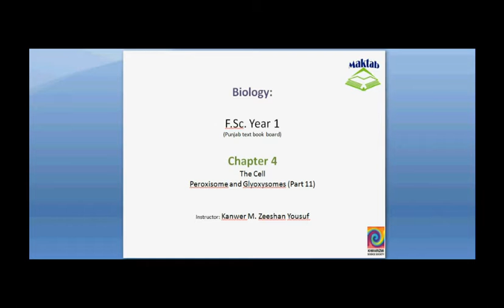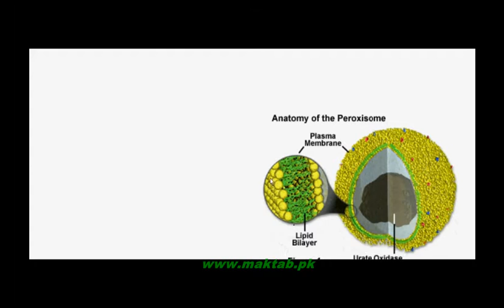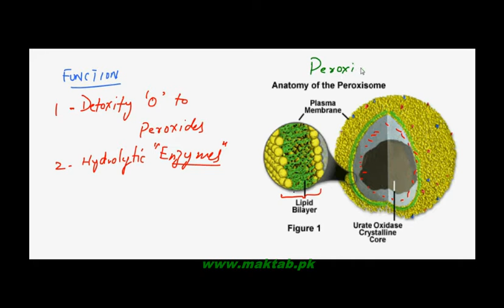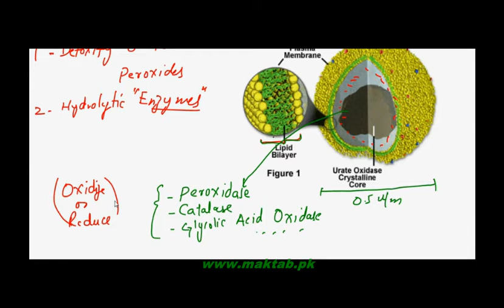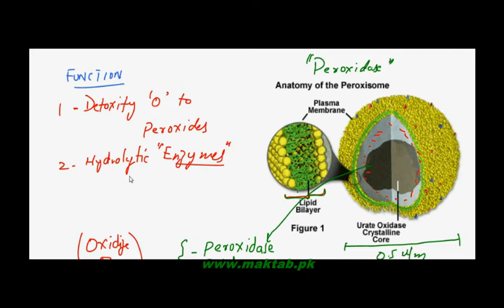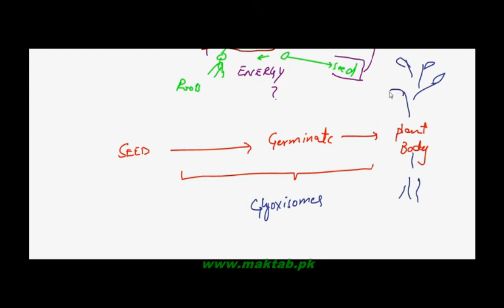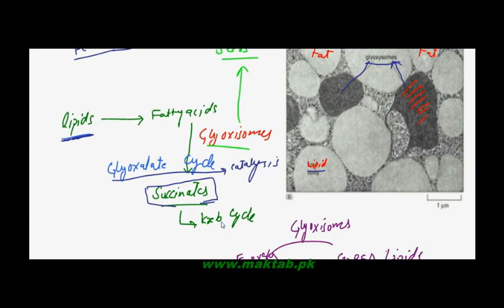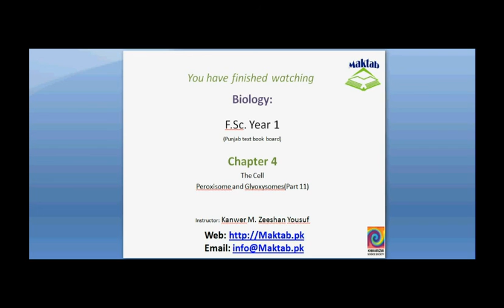FSc Biology Book1, CH 4, LEC 13: Mitochondria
This video lecture from The Cell (F.Sc. first year Biology) covers: Mitochondria – Double membrane bounded organelle which acts like powerhouse of a cell. It produces ATPs from complex metabolic process i.e. respiration. Find more e-learning material and educational video lectures in Urdu at maktab.pk. These videos are free to use for promotional and commercial purpose by keeping the credits to Maktab.